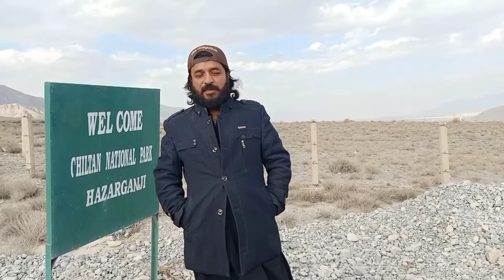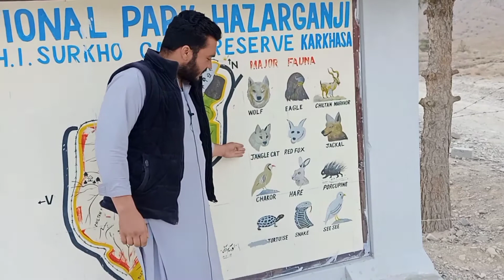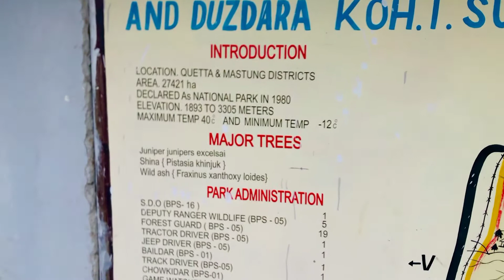کوۂ چلتن پہاڑوں کے دامن💦🌧️🏞️